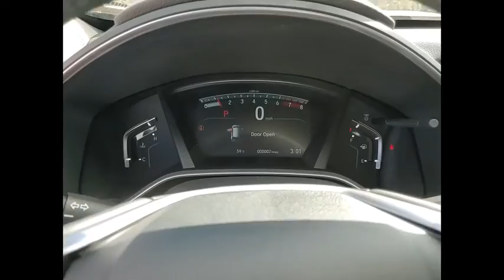2021 Honda CR-V Lisle IL H10676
2021 Honda CR-V EX-L

The Honda Superstore of Lisle.